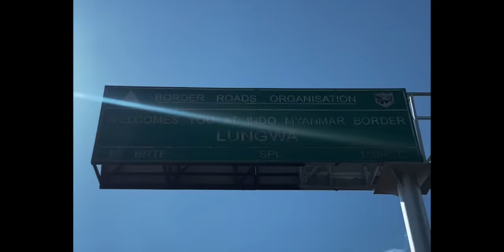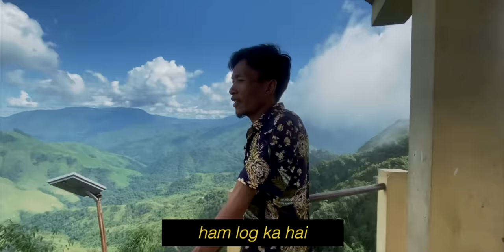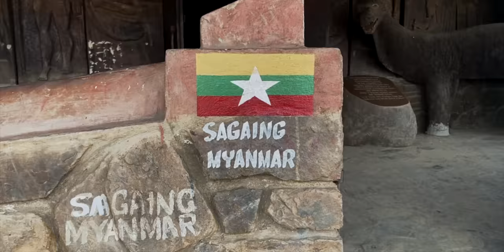I met REAL NAGA HEADHUNTER in MYANMAR (he has killed 10 men!!) 🤯 | Longwa Village | Monkey Magic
When I heard about this border village, I could not stop myself from going there
Longwa Village, is a village which is both in India & Myanmar.
Here, I met a real Naga Headhunter who has killed more than 10 men!
This is my experience of visitng this border village.

Special thanks to Palaei & Khampaie Bhai

I met REAL NAGA HEADHUNTER in MYANMAR (he has killed 10 men!!)